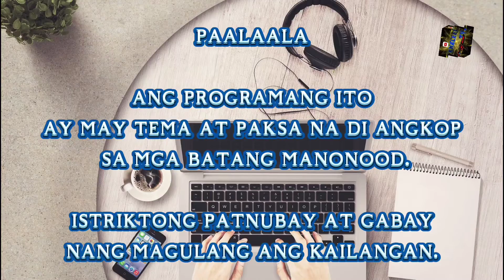PART 49 || WE WILL ALWAYS BE TOGETHER